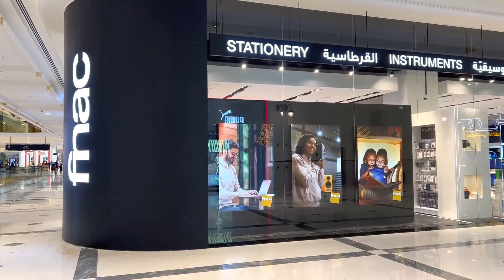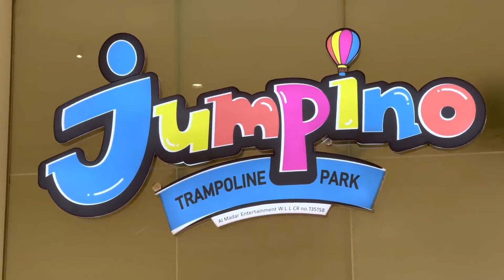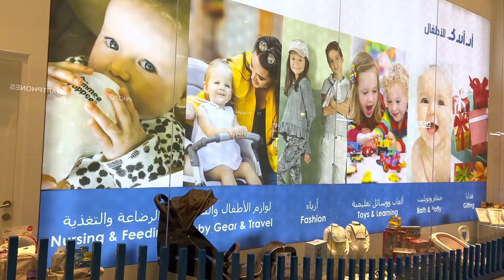Qatar's Place Vendome Mall is Worth the Hype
Place Vendome Mall, a recently constructed mall in Qatar is the country's largest and most opulent shopping destination, located in the heart of Lusail. This mall is one of Qatar's major tourism-mega projects. It also has a Parisian feel to it, with several local and foreign branded stores.